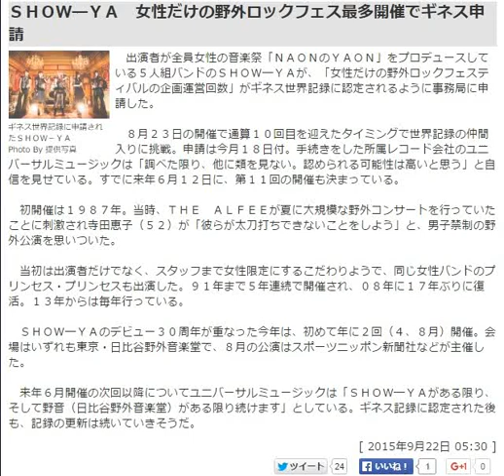ＳＨＯＷ―ＹＡ 女性だけの野外ロックフェス最多開催でギネス申請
ギネス世界記録に申請されたＳＨＯＷ－ＹＡ
Photo By 提供写真
　出演者が全員女性の音楽祭「ＮＡＯＮのＹＡＯＮ」をプロデュースしている５人組バンドのＳＨＯＷ―ＹＡが、「女性だけの野外ロックフェスティバルの企画運営回数」がギネス世界記録に認定されるように事務局に申請した。

　８月２３日の開催で通算１０回目を迎えたタイミングで世界記録の仲間入りに挑戦。申請は今月１８日付。手続きをした所属レコード会社のユニバーサルミュージックは「調べた限り、他に類を見ない。認められる可能性は高いと思う」と自信を見せている。すでに来年６月１２日に、第１１回の開催も決まっている。

　初開催は１９８７年。当時、ＴＨＥ　ＡＬＦＥＥが夏に大規模な野外コンサートを行っていたことに刺激され寺田恵子（５２）が「彼らが太刀打ちできないことをしよう」と、男子禁制の野外公演を思いついた。

　当初は出演者だけでなく、スタッフまで女性限定にするこだわりようで、同じ女性バンドのプリンセス・プリンセスも出演した。９１年まで５年連続で開催され、０８年に１７年ぶりに復活。１３年からは毎年行っている。

　ＳＨＯＷ―ＹＡのデビュー３０周年が重なった今年は、初めて年に２回（４、８月）開催。会場はいずれも東京・日比谷野外音楽堂で、８月の公演はスポーツニッポン新聞社などが主催した。

　来年６月開催の次回以降についてユニバーサルミュージックは「ＳＨＯＷ―ＹＡがある限り、そして野音（日比谷野外音楽堂）がある限り続けます」としている。ギネス記録に認定された後も、記録の更新は続いていきそうだ。